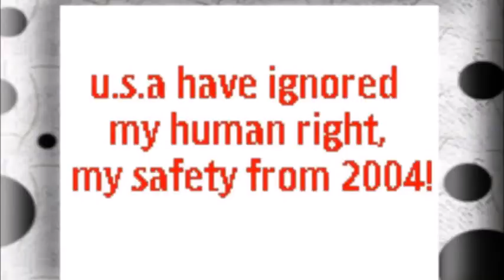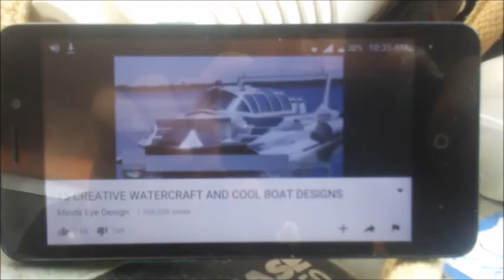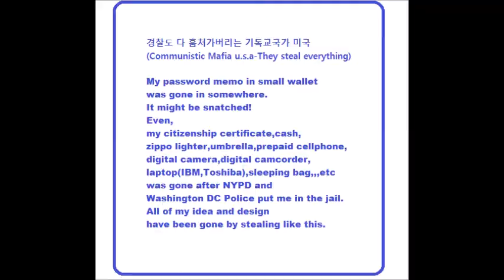My Feb 14,15 2020 Message 1